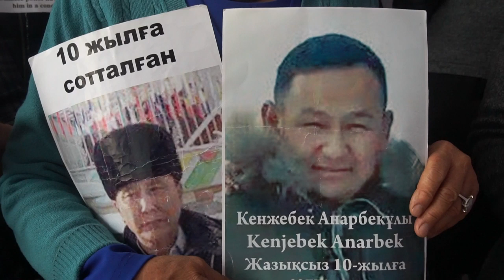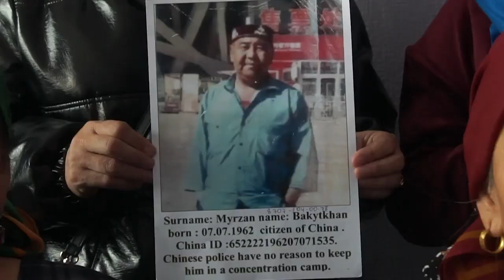27.11.2019 жылы өтетін Конференця туралы Мәлімдеме